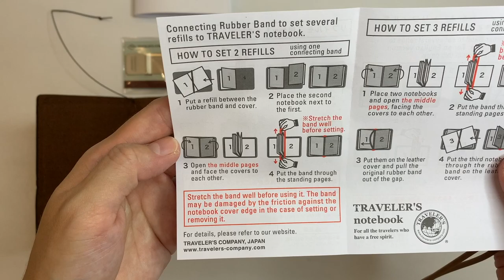[TUTORIAL] Traveler's Notebook Passport Setup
This is a short tutorial of how I set up 2 books in my passport size Traveler's Notebook. Hope it helps you too!

Filmed using iPhone XR.